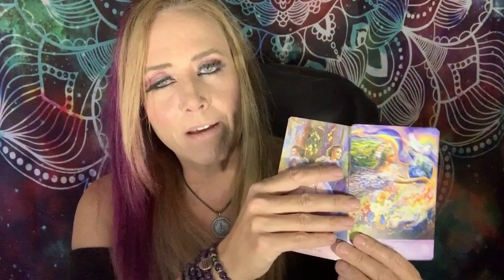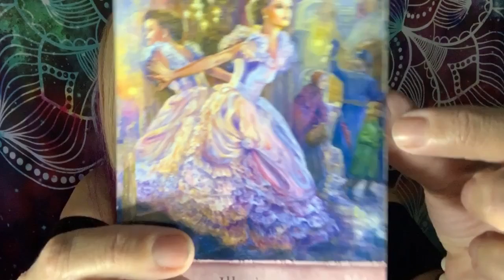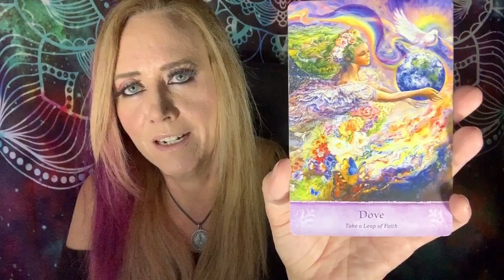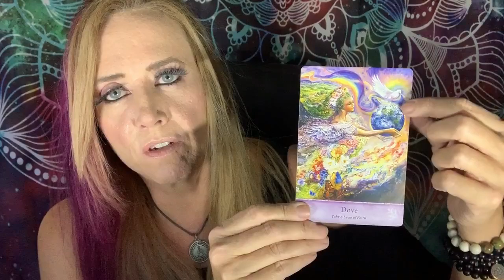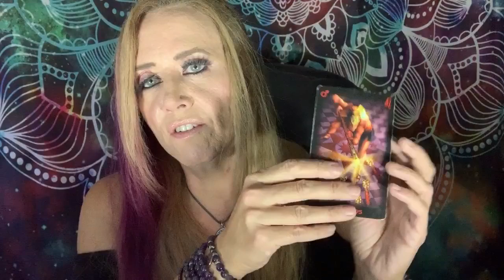DAILY TAROT READING * NOVEMBER 21, 2019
TIP JAR: Appreciate my work?

Channel Thumbnail Image for November 2019: Photo by Artem Beliaikin from Pexels

FAN MAIL:

Empress Moon
Kimmy McRae
1235 East Blvd Suite E #107

Kimmy